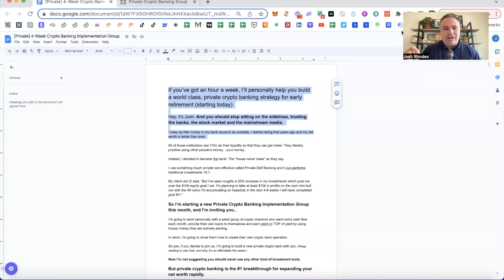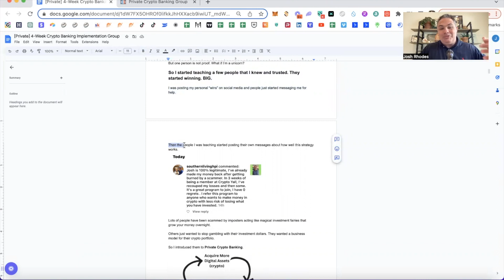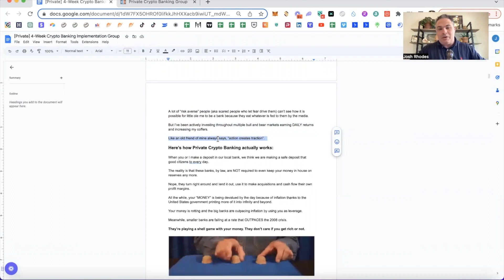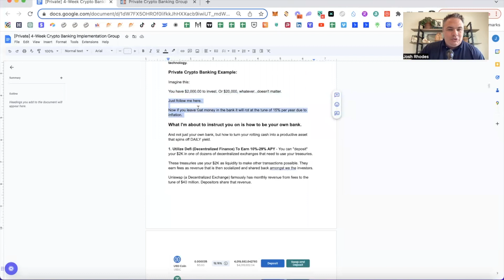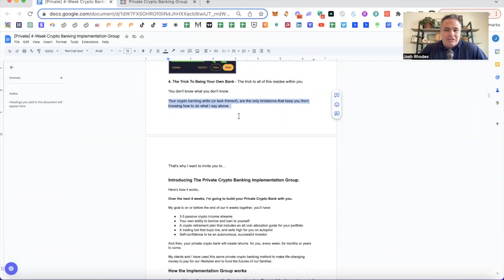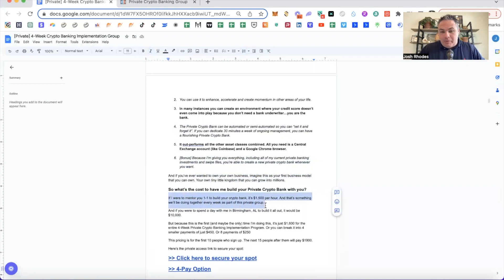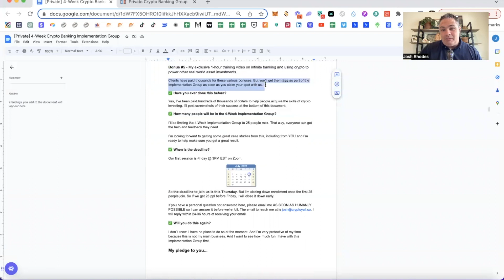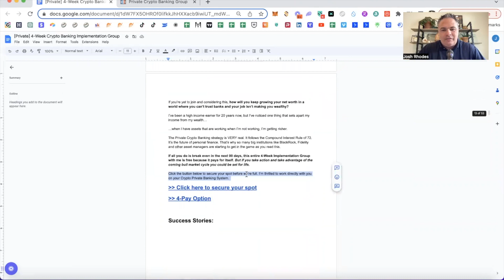Unlock the Power of Private Crypto Banking: Your Guide to Skyrocketing Your Net Worth! 🚀💰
- If you’ve got an hour a week, I’ll personally help you build a world class, private crypto banking strategy for early retirement (starting today).

Welcome to Crypto Y’all! 🎉

Embark on a journey with Josh as he unveils the secrets of private crypto banking, a strategy that has the potential to exponentially expand your net worth and outperform traditional investments! 🚀💸

👉 Unlock the Power of Private Crypto Banking Now!

🚀 Inside the Video:

[00:00] Introduction to Private Crypto Banking and Its Potential
[01:15] Josh’s Personal Journey through Real Estate and Crypto
[02:30] The Birth of the “Crypto Flywheel Method”
[04:00] Utilizing Decentralized Finance (DeFi) for Significant Yields
[05:30] Yield Farming and Lending: A Hands-On Guide
[07:00] Creating a Loop of Earning Yield on Yield
[08:30] Invitation to Join the Private Crypto Banking Implementation Group
Join Josh as he decodes the strategies behind private crypto banking, providing you with a hands-on guide on how to leverage decentralized finance, engage in yield farming, and create a self-sustaining loop of earnings that can skyrocket your crypto investments and overall net worth! 🗝️💰

Whether you’re a real estate mogul, a crypto enthusiast, or someone exploring investment options, your insights are valuable to the Crypto Y’all community.

🚀 Ready to Elevate Your Crypto Journey? 🚀

👍 Like the video if you found it insightful!
📢 Share with a friend who needs to see this!

Cryptocurrency investments are speculative and volatile. Investing in cryptocurrencies carries risk and could result in the loss of your invested capital. Therefore, your capital will be at risk if you decide to invest in cryptocurrencies or other financial products mentioned in this video.

Any trading and execution of orders mentioned on this website is carried out by and through OPCMarkets.